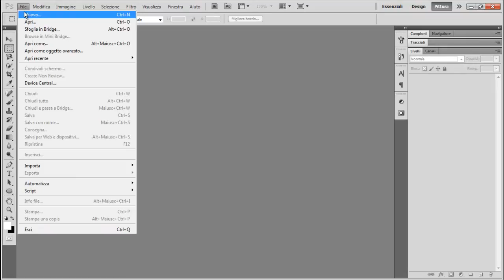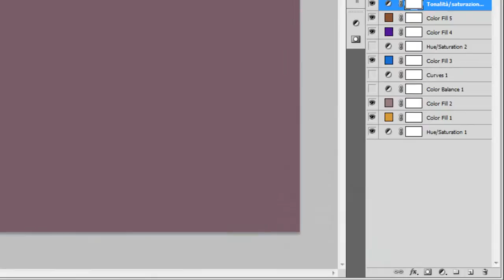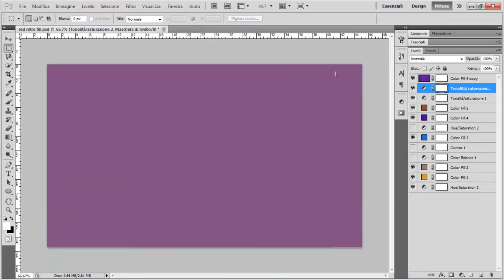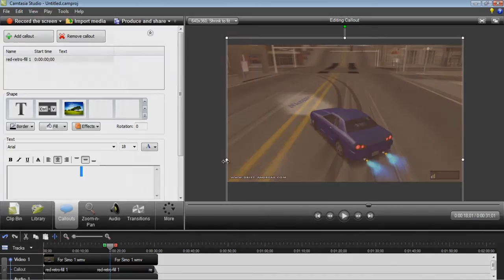Come fare una Color Correction su Camtasia - Tutorial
Songs - Logic War Vet (Rack City Remix) /-\ RuDa  Zoned Out